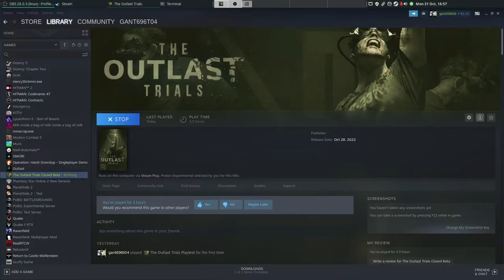The Outlast Trials | Closed Beta | Oct 31st | Singleplayer